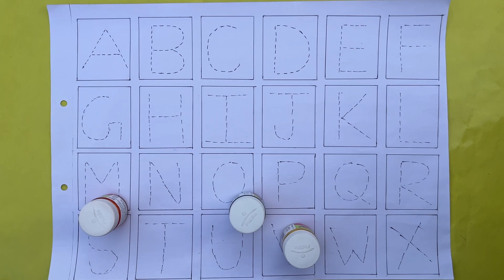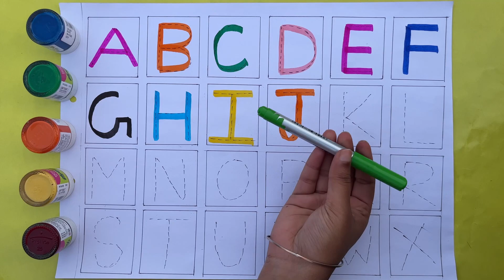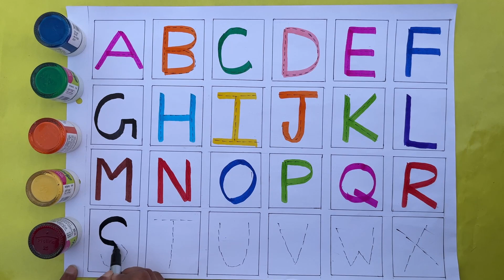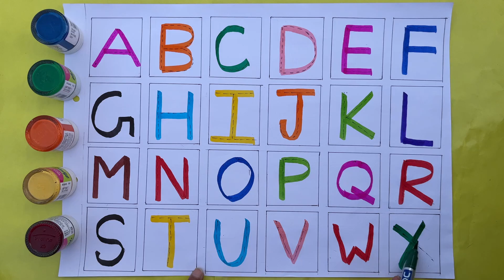ABCD |A for Apple, B for Ball, abcd, abcde, Alphabets,छोटे बच्चों की पढ़ाई, एबीसीडी, अ से अनार